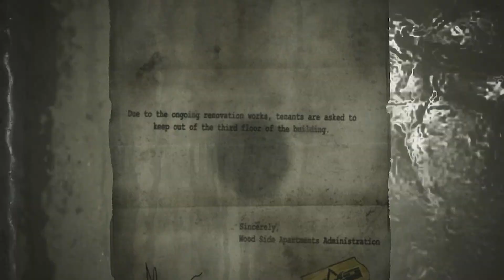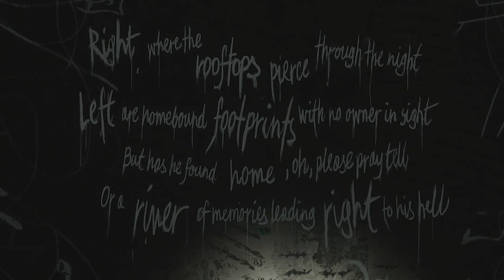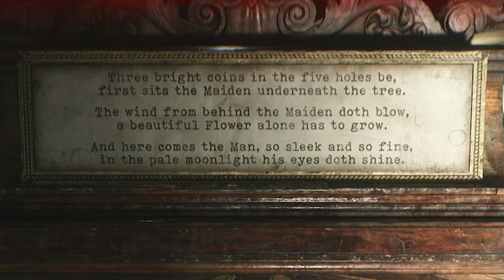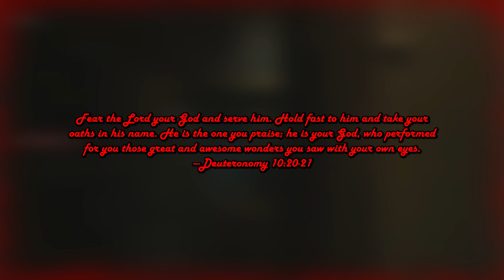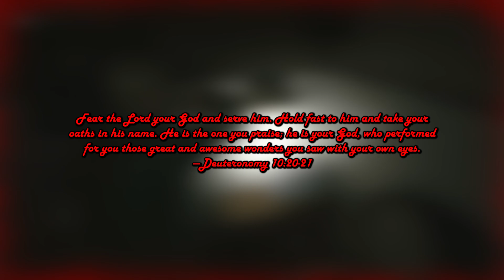Not Even A Gun Can Save Me From Getting Whooped | Silent Hill 2 Remake (Part 2)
Pyramid Head Showed Himself And Im Speechless What Is He Up To